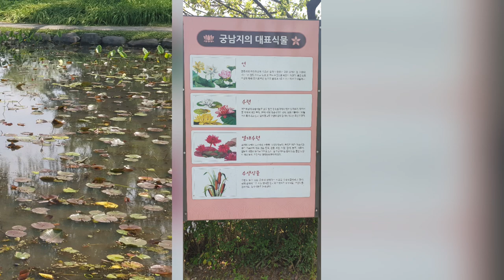vlOg #13. Gungnamji Pond | 궁남지사졔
In-Demand Filming Site
King Mu, the 30th king of Baekje, is a romanticized figure, a “boy who grew up collecting yams but sang ‘The Ballad of Seodong’ that allowed him to marry a Silla princess.” At the center of the story sits Gungnamji Pond. The last order the king gave before giving the throne to his son, King Uija, was for construction of an artificial pond. King Mu had the pond completed within the royal palace in the 35th year of his reign, and named it “Gungnamji,” meaning “south of the palace.” There, he planted lotuses and wild flowers. The stonework and willow trees that still stand in the middle of the pond show that an artificial island used to be there. The history of Baekje ends during the reign of King Uija, and to think that King Mu could have predicted that his kingdom would disappear is hard to imagine.